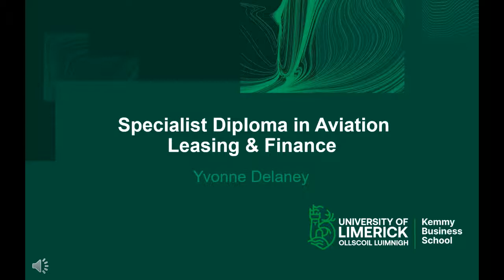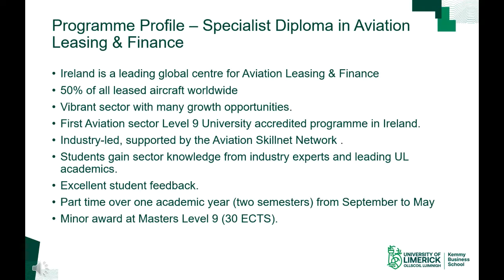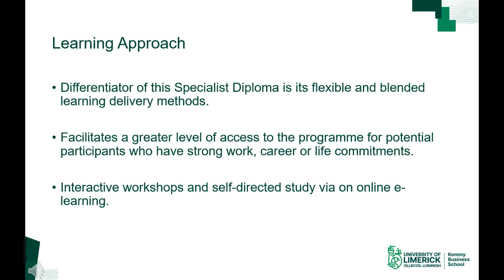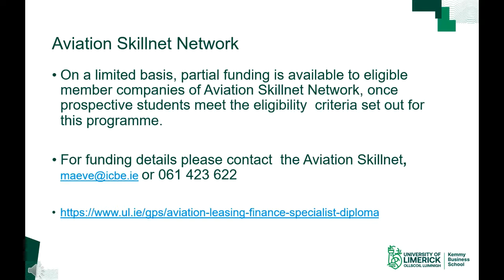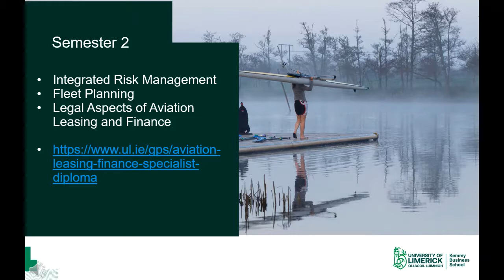Specialist Diploma in Aviation Leasing & Finance: Kemmy Business School, University of Limerick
Hosted by Yvonne Delaney, Director of the Management Development Unit.  Description and information about the postgraduate course, Specialist Diploma in Aviation Leasing and Finance offered in the Kemmy Business School, University of Limerick.